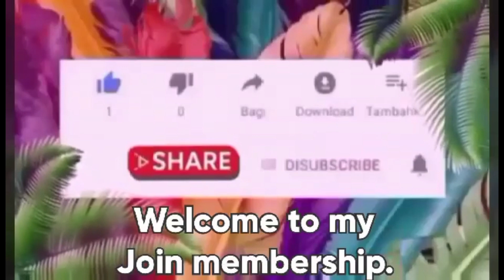ROAD TRIP NIGHT PART3 2O22